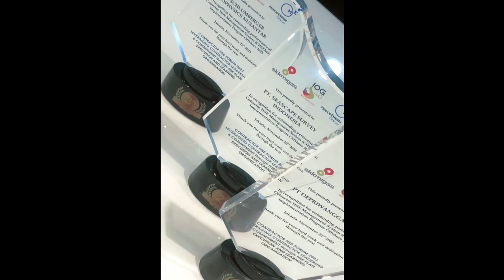Produsen Plakat Akrilik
video oleh pridusen Plakat Akrilik
video hanya bersifat edukasi